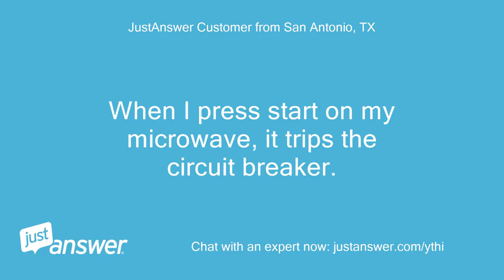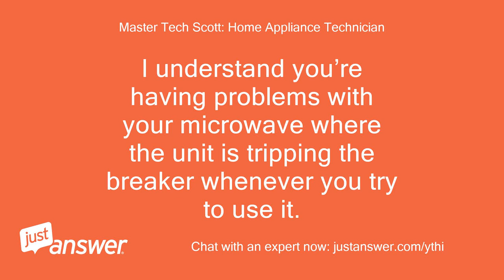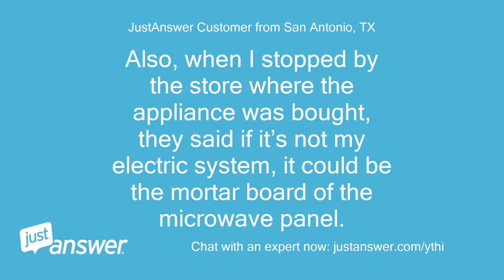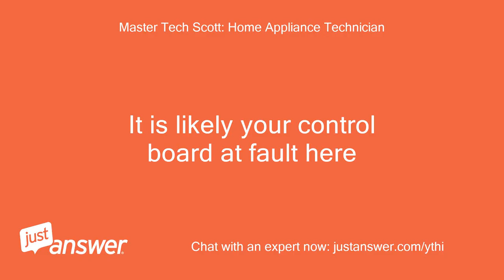When I press start on my microwave, it trips the circuit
JustAnswer Customer from San Antonio, TX: When I press start on my microwave, it trips the circuit breaker.
Pearl Wilson: Assistant: What's the brand and model of your microwave?
JustAnswer Customer from San Antonio, TX: ffmv1645TS 2 years use.
JustAnswer Customer from San Antonio, TX: Bought in October 2018
Pearl Wilson: Assistant: How long has this been going on with your microwave?
JustAnswer Customer from San Antonio, TX: 2 weeks.
JustAnswer Customer from San Antonio, TX: Not able to use microwave.
JustAnswer Customer from San Antonio, TX: I reset circuit.
JustAnswer Customer from San Antonio, TX: That’s all.
JustAnswer Customer from San Antonio, TX: Everything works.
JustAnswer Customer from San Antonio, TX: Clock, light, fan.
JustAnswer Customer from San Antonio, TX: Just not able to cook or heat anything.
Pearl Wilson: Assistant: Is there anything else the Appliance Expert should know before I connect you?
Pearl Wilson: Assistant: Rest assured that they'll be able to help you.
JustAnswer Customer from San Antonio, TX: Got all Frigidaire appliances, stove fridge microwave installed above stove in new home.
Master Tech Scott: Home Appliance Technician: Hi my name is*’ll be your expert assisting you today.
Master Tech Scott: Home Appliance Technician: Responses might be delayed please be patient.
Master Tech Scott: Home Appliance Technician: I understand you’re having problems with your microwave where the unit is tripping the breaker whenever you try to use it.
Master Tech Scott: Home Appliance Technician: This is an indication that there may be a problem with the circuit breaker.
Master Tech Scott: Home Appliance Technician: The microwave is trying to draw a lot of amperage through the circuit breaker whenever it fires up.
Master Tech Scott: Home Appliance Technician: Obviously the circuit breaker is collapsing the circuit because what was normally regular amperage now seems to be too much.
Master Tech Scott: Home Appliance Technician: This isn’t because the microwave is asking for to o much but that the circuit  breaker is wearing out and prematurely tripping.
Master Tech Scott: Home Appliance Technician: The other less likely possibility is that a bare wire could be making contact inside the unit somewhere causing the tripping.
Master Tech Scott: Home Appliance Technician: It would be easier and cheaper to try replacing the circuit breaker first.
JustAnswer Customer from San Antonio, TX: Scott, this is a new house and the electrics and circuit panel passed inspection 2 years ago.
JustAnswer Customer from San Antonio, TX: You think the circuit is bad, not the microwave?
JustAnswer Customer from San Antonio, TX: FYI.
JustAnswer Customer from San Antonio, TX: We did plug the microwave into another outlet on a different circuit and the same thing happened.
JustAnswer Customer from San Antonio, TX: Also, when I stopped by the store where the appliance was bought, they said if it’s not my electric system, it could be the mortar board of the microwave panel.
JustAnswer Customer from San Antonio, TX: Your thoughts.
JustAnswer Customer from San Antonio, TX: Can the start go bad in so short a time?
Master Tech Scott: Home Appliance Technician: It is likely your control board at fault here